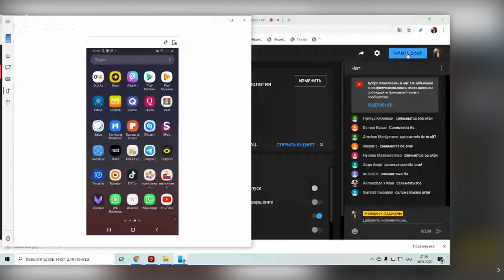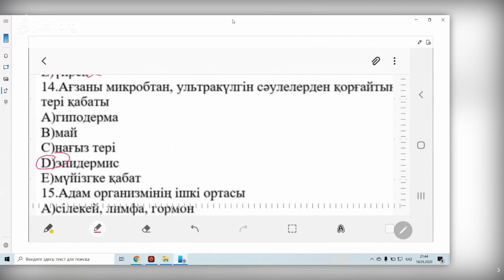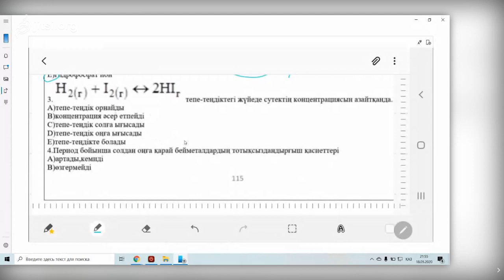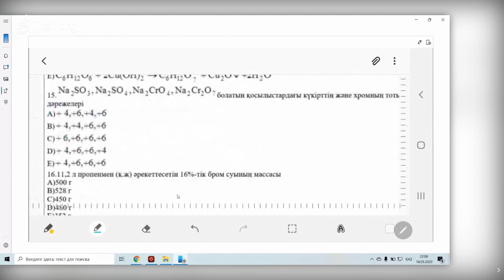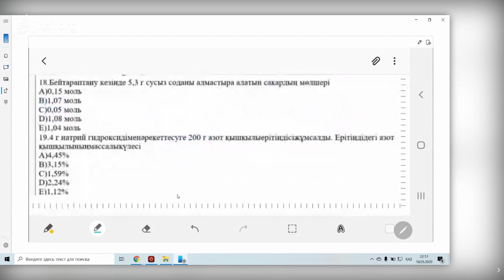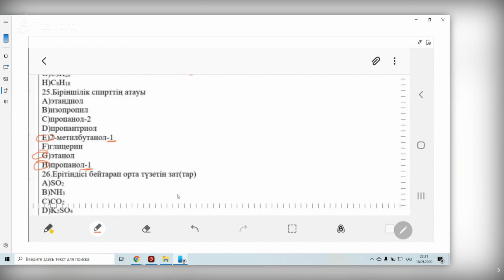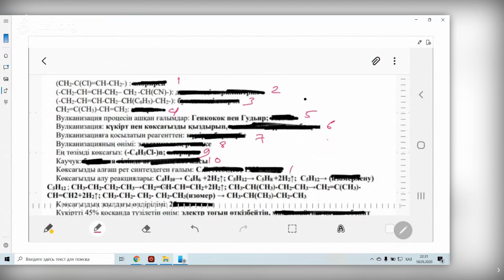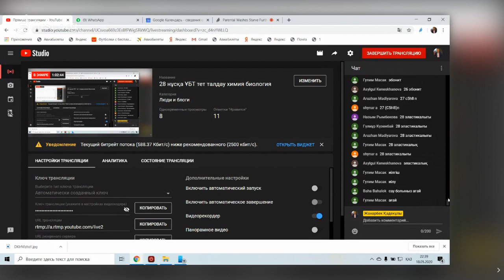28 нұсқа ҰБТ тет талдау химия биология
28 нұсқа ҰБТ тет талдау химия биология